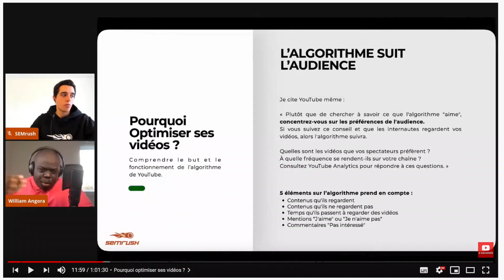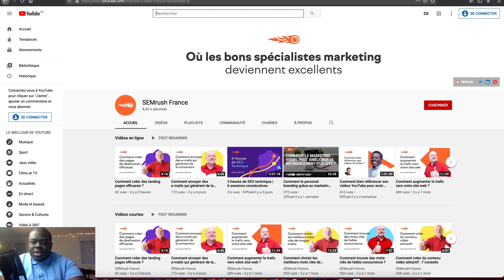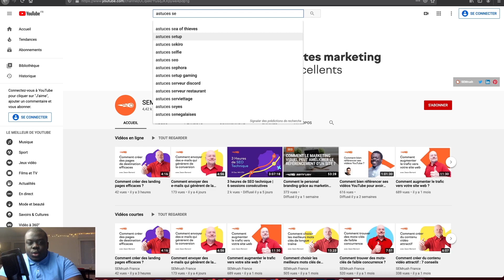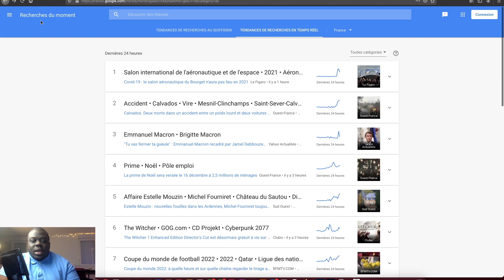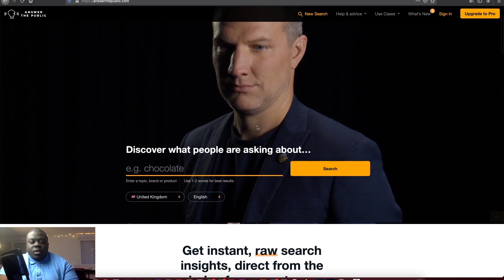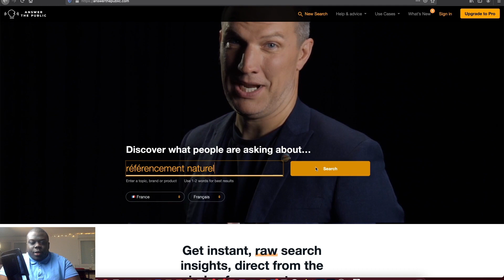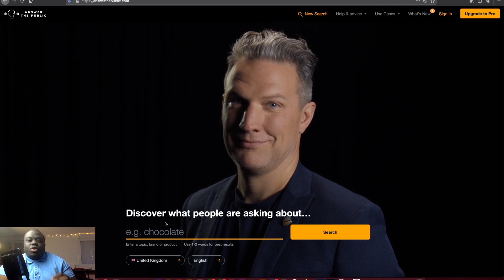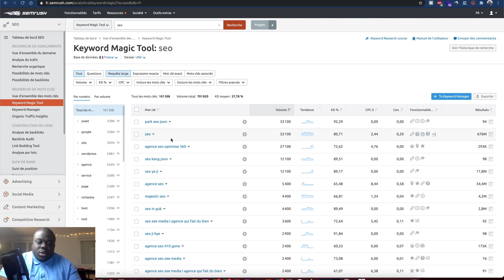Comment trouver une idee de video qui génère des vues ?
Comment trouver une idee de video ou plusieurs idées qui génèrent des vues sur YouTube ? Belle question n’est-ce pas ? Trouver des idées de vidéos peut être une tâche compliquée quand on se lance. Ça demande du temps, il faut aussi avoir de l’inspiration mais surtout éviter de copier tout le monde.
Dans cette vidéo, vous allez apprendre comment trouver des idées de vidéos à l’infini. Mais pas que ! Vous allez aussi connaitre des outils très avancés qui vont vous donner en un clic des centaines, voire des milliers d’idées pour votre chaine YouTube.

00:00 Introduction
00:51 1-Trouver des idées qui fonctionnent
02:17 2-Les formats qui fonctionnent
04:40 3-Les contenus à valeur ajoutée
04:24 1-L'outil de barre de recherche
05:33 2-L'outil Google Trends
07:14 3-L'outil Answer The Public
08:13 4-L'outil Semrush Keyword Magic Tool
09:28 Outro
Merci à  @WilliamAngora  pour cette vidéo 🔥
📒 RESSOURCES UTILES
📧 ON RESTE EN CONTACT !